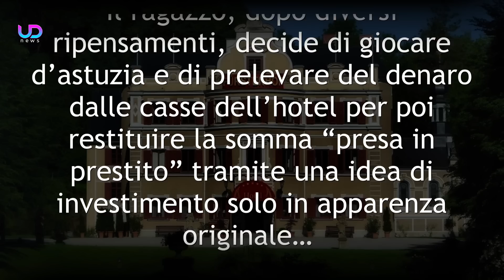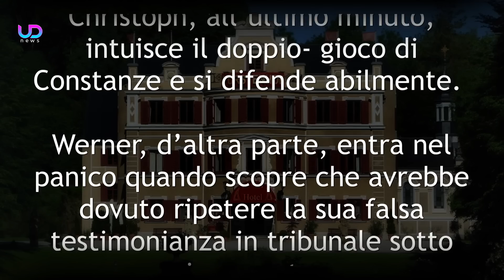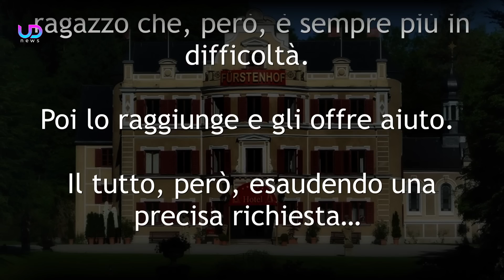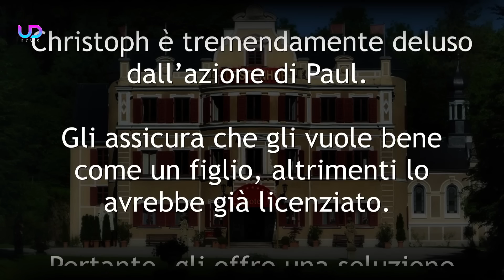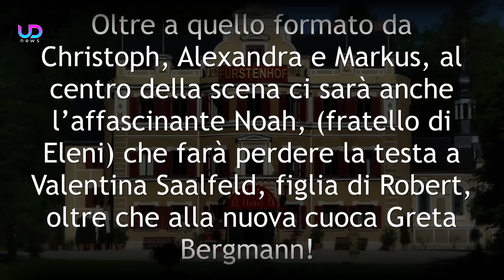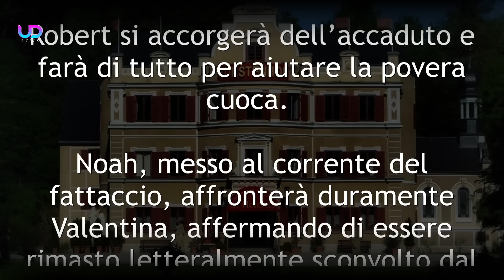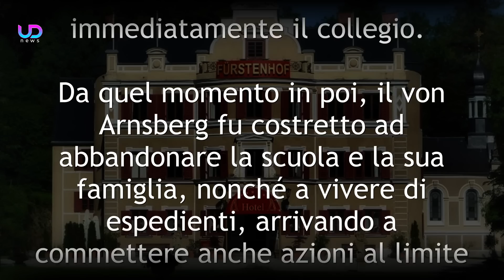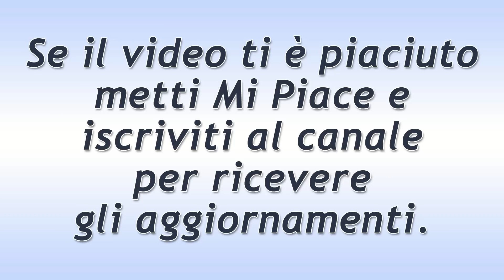Anticipazioni Tempesta d’Amore Trama Puntate 19-25 Giugno 2023: Bettina, il nuovo amore di André?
Anticipazioni Tempesta d’Amore Trama Puntate da lunedì 19 a domenica 25 Giugno 2023 e anteprime puntate tedesche. Una donna single per André!